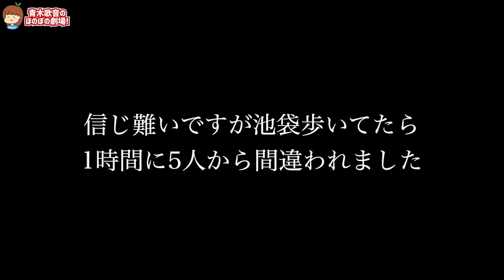本田翼さんに激似で駅前がパニックに‥困ったエピソードを話します！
▽テレビ出演
その他